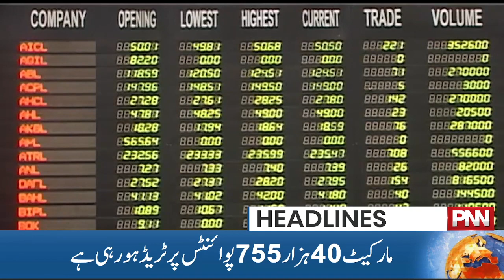260 mm Rain Record in Lahore | News Headlines | 12 PM | 26 June 2023 | PNN News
260 mm Rain Record in Lahore | News Headlines | 12 PM | 26 June 2023 | PNN News